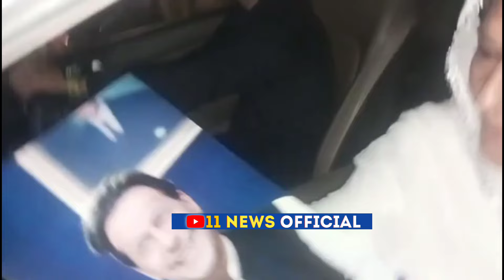Aleema Khan's big Announcement Will Be a Protest Outside Adiala Jail as Soon as She Gets Out Of Jail